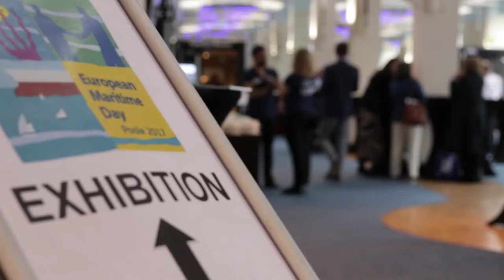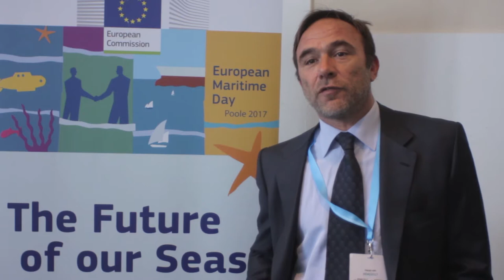European Maritime Day 2017 - Petros Kokkalis Interview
European Maritime Day 2017

European Maritime Day (EMD) is the most prestigious event organised by DG MARE, the European Commission's maritime and marine division. Designed to bring together Europe's community of maritime professionals in order to share knowledge and forge partnerships, the prestigious annual event has been hosted by some of Europe's major maritime locations since 2008. This year, in 2017, the honour has been awarded to Borough of Poole.

High-level sessions and stakeholder workshops attract delegates & experts from across Europe and beyond, these are their interviews.

Petros Kokkalis, Executive City Councillor, Municipality of Piraeus, Greece
Local initiatives providing support to maritime start-ups and capitalising advantages emerging from local ecosystems.

Interviewed by Karen Coleman

Filmed and Edited:
Yashica 50mm F1.9
Hoya 80-200mm F4
Zoom H4n
Røde NTG-2
Adobe Premiere Pro
By Will Pattenden and Thomas Nicholas

Music and Soundtracks Used:
Lost Raindance – Astronaut And The Sky